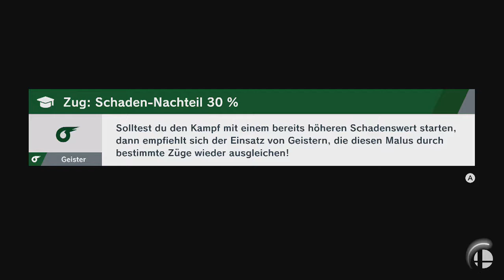Super Smash Bros. Ultimate - Smogmog